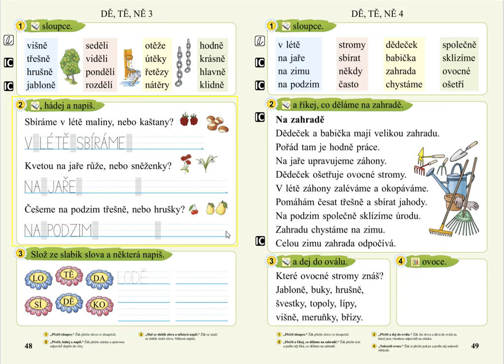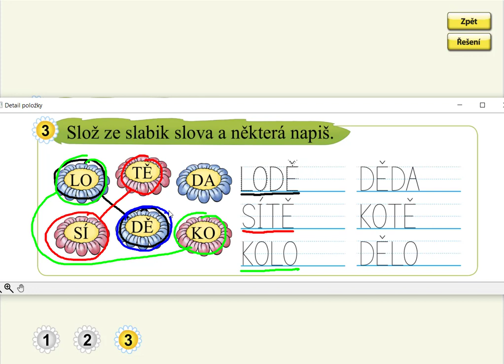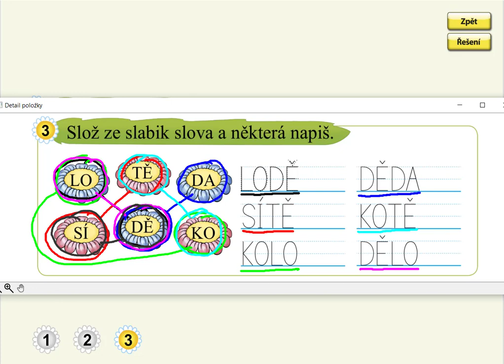Slabiky DĚ, TĚ, NĚ (skládání a psaní slov), SLABIKÁŘ 2, str. 48, cv.3